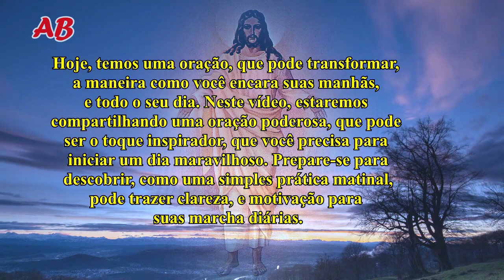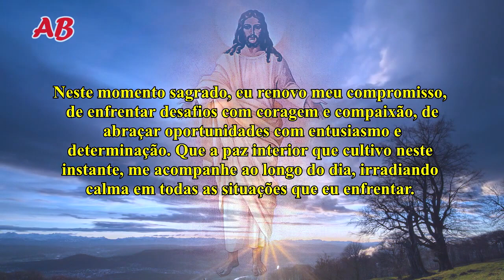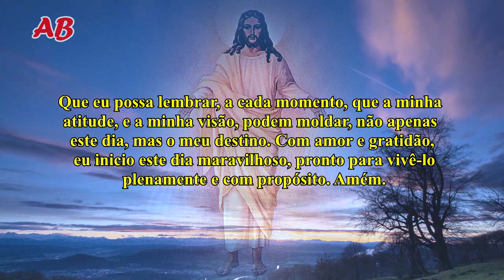💒ORAÇÃO MATINAL PODEROSA PARA COMEÇAR O DIA COM GRATIDÃO E FÉ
Oração Matinal Poderosa para Começar o Dia com Gratidão e Fé. Comece seu dia com essa poderosa oração matinal e receba as bênçãos de Deus para um dia repleto de paz, alegria e realizações.

Conecte-se com a gratidão, a fé e a esperança nesse momento inspirador e torne sua manhã ainda mais especial.

Hoje, temos uma oração, que pode transformar, a maneira como você encara suas manhãs, e todo o seu dia. Oração Matinais! Oração Poderosa para Iniciar um Dia Maravilhoso.

Neste vídeo, estaremos compartilhando uma oração poderosa, que pode ser o toque inspirador, que você precisa para iniciar um dia maravilhoso.

 Prepare-se para descobrir, como uma simples prática matinal, pode trazer clareza, e motivação para suas marcha diárias.

Que Deus abençoe a todos e que este dia seja cheio de Sua graça e paz.

Agradeço muito por terem assistido. Até o próximo vídeo!

3- São cipriano! prece poderosa para que seu amado ligue agora e volte para você rapidamente

Clique em VALEU e contribua com o canal.
Imagem sem direito autorais
Meta Tags relacionada:
"Comece o Dia com Energia: Oração da Manhã para Garantir um Bom Dia"
 "A Chave para um Dia Positivo: O Poder da Oração Matinal"
 "Desperte sua Alma: Oração da Manhã para Cultivar um Dia Abençoado"
 "Transforme sua Rotina: Oração da Manhã Como Impulso para um Dia Feliz"
“Comece o Dia com Alegria! Oração Matinal para um Milagre”
“Conecte-se com a Luz Divina: Oração Matinal para um Dia Abençoado”
“Aumente sua Vibração com Fé: Oração Matinal para um Dia Radiante”
“Eleve sua Alma: Oração Matinal para Gratidão e Paz Interior”